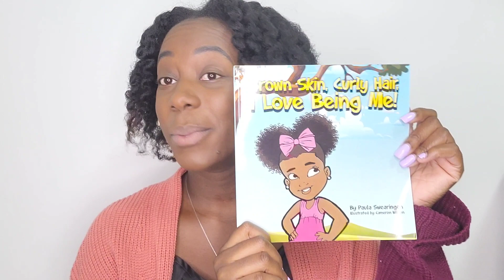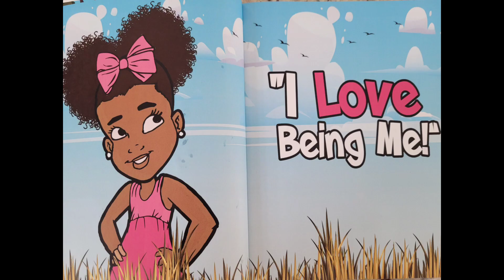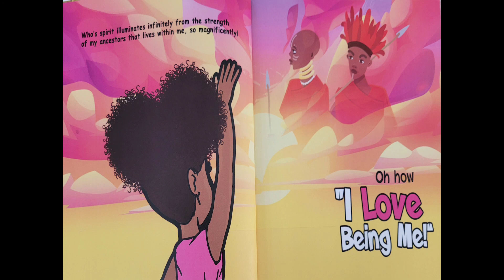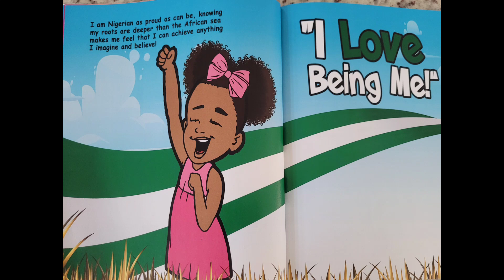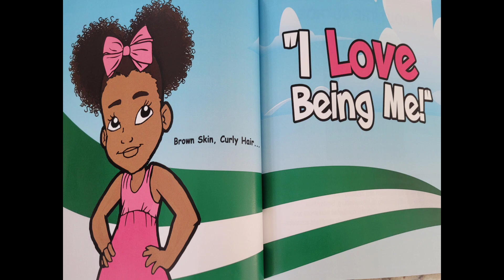🙂Read aloud books for kids📚: BROWN SKIN, CURLY HAIR, I LOVE BEING ME! by Paula A. Swearingen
Hello, Welcome to HERINEHOUSE I love to read my kid's favorite books to you. Today we are reading BROWN SKIN, CURLY HAIR, I LOVE BEING ME! by Paula A. Swearingen

Please support the authors and publishers of this amazing book by purchasing a copy of your own for your home library. ❤️